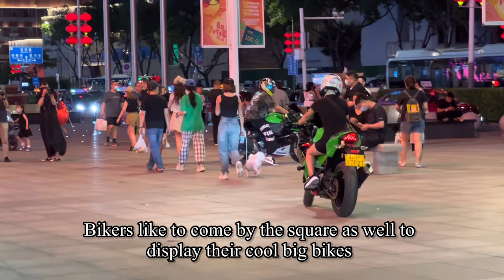Baoding City Center Night Walk | Shopping Center and Open Square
Baoding, formerly known as Baozhou and Qingyuan, is a prefecture-level city in central Hebei province, approximately 150 kilometres southwest of Beijing. Baoding served for many years as the capital of Zhili, and was a significant centre of culture in the Ming Dynasty and early Qing Dynasty. During the Boxer Rebellion, Boxer rebels killed a Turk, two Swiss, and an Italian in Baoding.